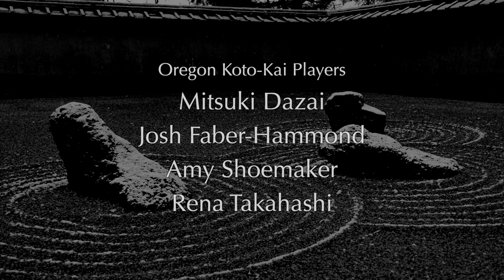Winter Koto Concert by Oregon Koto-Kai | Portland Japanese Garden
Thank you to long-time community partner Oregon Koto-Kai for this outstanding virtual winter koto concert.